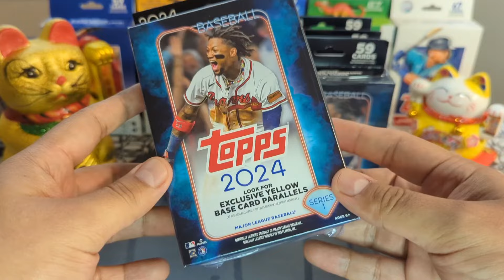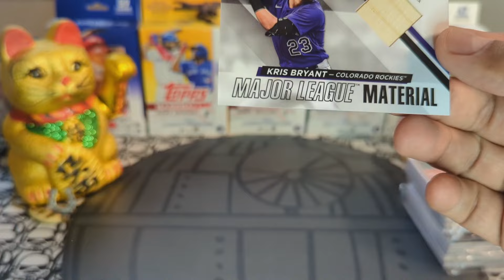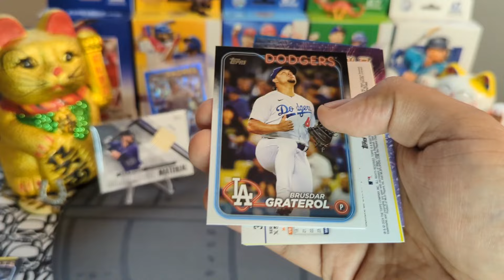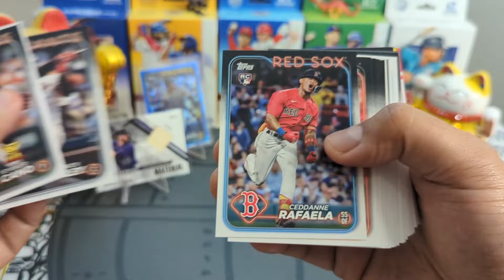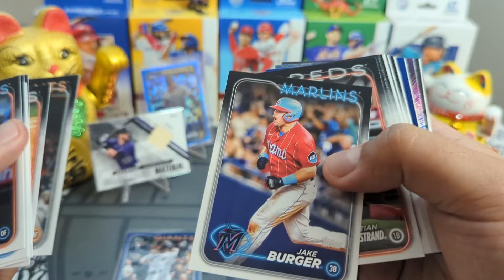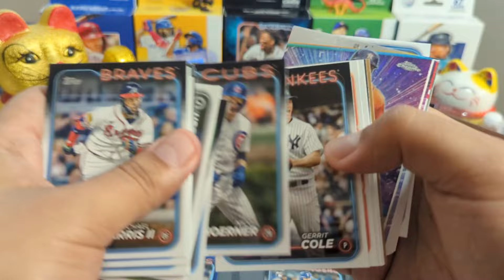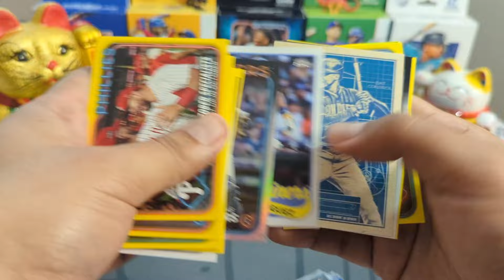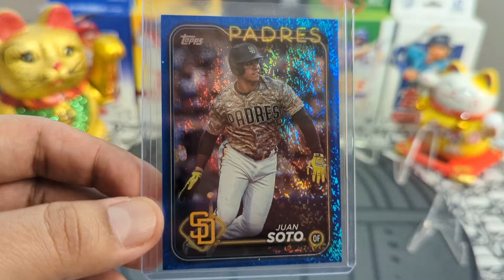2024 Topps Series 1 Hanger Box 🍀🤘 First Look 🍀Hanger Time!